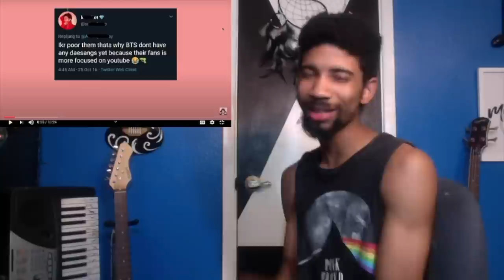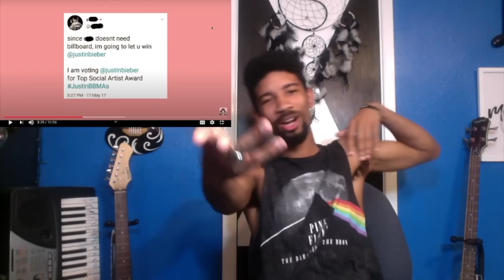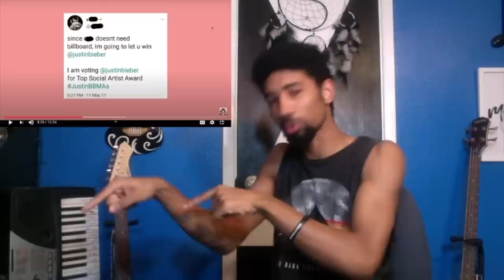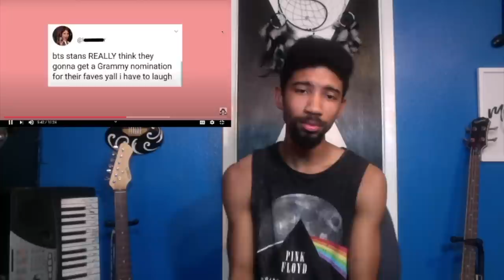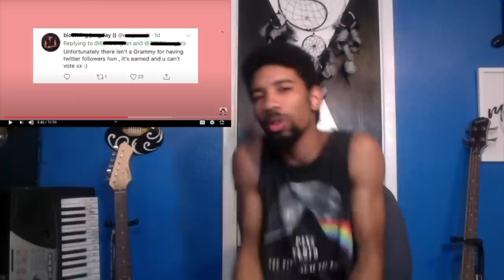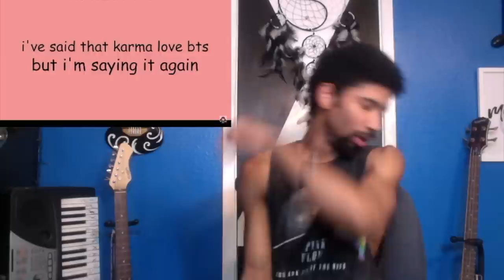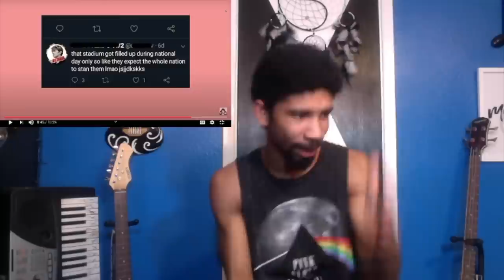Music Major Reacts | Karma is an Army (Reaction)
Hey guys this is my reaction to Karma is an Army #1 by the channel Shookga. Hope you guys enjoy it!